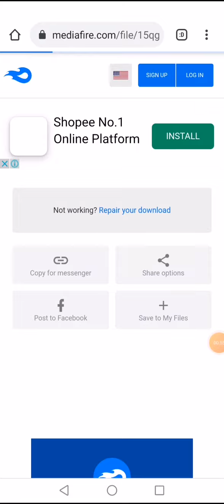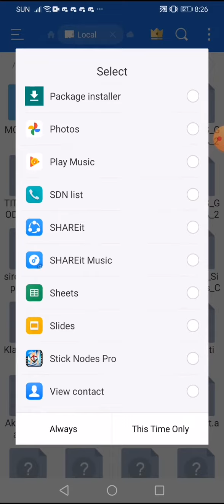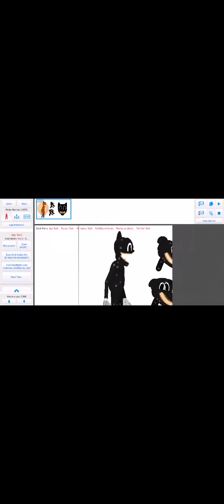18 September 2020